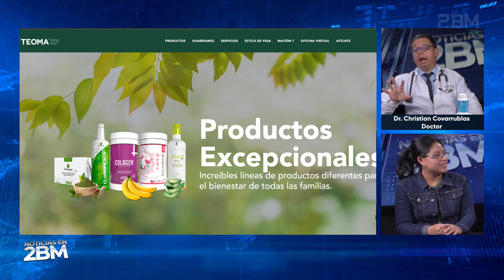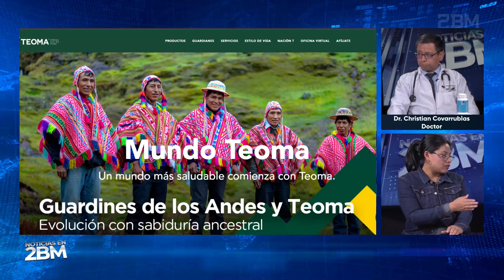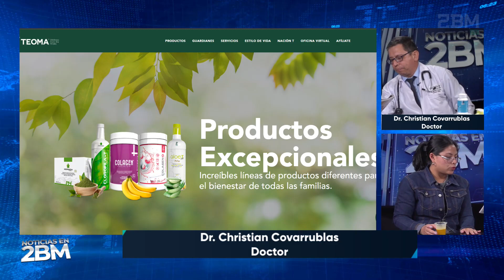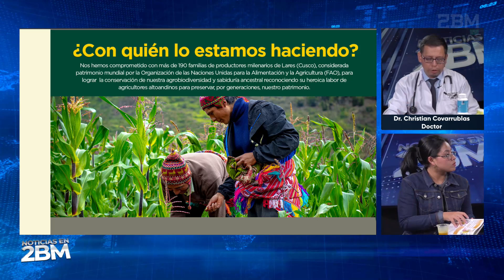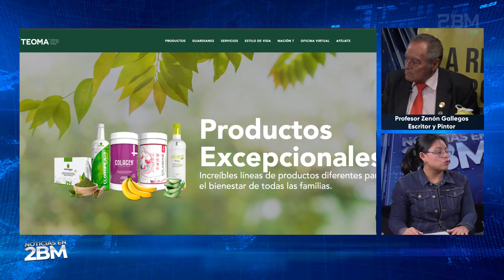Novedoso análisis por Resonancia - Teoma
Entrevista al Doctor Christian Covarrublas y al Profesor Zenón Gallegos sobre un novedoso análisis por Resonancia